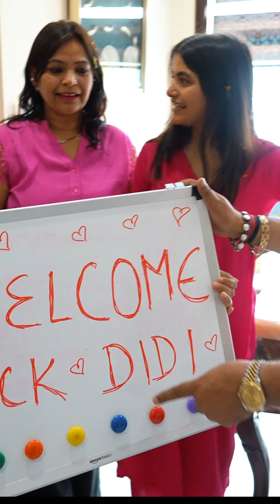Welcome Back Home Kirti Beta 😍❤️